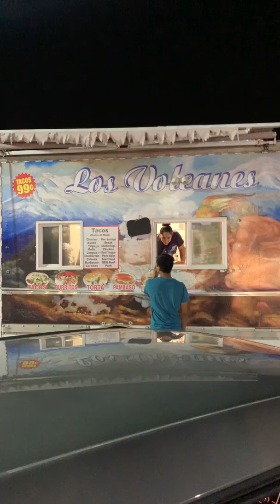Los Volcanes Taco Truck in Memphis, TN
Los Volcanes Taco Truck  at 1470 Wells Station Rd., Memphis, TN
To read about my final thoughts/rating on this food truck, check out Ch. 16 of my food blog: memphisfoodtrotter.blogspot.com